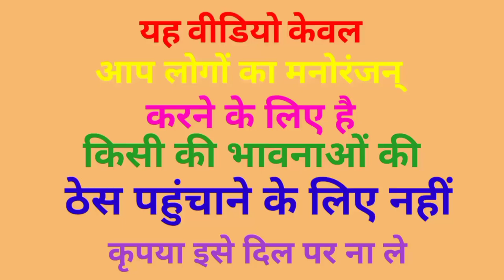गांव में बढ़ गई सर्दी! ठंडी से योगी जी हो गए परेशान! अखिलेश रोजदेखते हैं आग मजेदार वीडियो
गांव में बढ़ गई सर्दी! ठंडी से योगी जी हो गए परेशान! अखिलेश रोज देखते हैं आग मजेदार वीडियो

# सर्दी वीडियो
ठंडी कॉमेडी वीडियो
मोदी जी की वीडियो
kejriwal comedy video
nitishkumar comedy video
kejriwal comedy video
comedy video
fni comedy video
kushti
dangal video
kushti video

khesari lal yadav_new_song
funny_yaari2.0 Comedy video kaise banaye
Ashish music
Kalu comedy
Pooja dotasra
Puja dotasra
Sunil comedian
Sunil comedy
Rajasthani comedy
Miss you Rani
Marwadi comedy